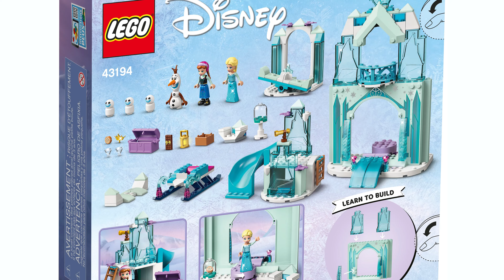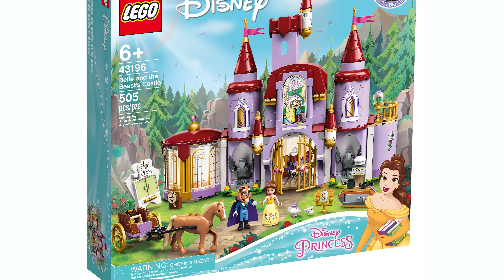New LEGO Disney Summer 2021 Sets | LEGO 43193 43194 43195 43196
Another wave of New LEGO Sets - this time from Disney's theme:
43193 Ariel, Belle, Cinderella and Tiana's Storybook Adventures,
43194 Anna and Elsa's Frozen Wonderland,
43195 Belle and Rapunzel's Royal Stables,

I hope you enjoyed the video and I am looking forward for your feedback to make the further content even better. Also I won't mind if you share the video further - so it can reach wider audience. Thank you again and I would like to also mention, that there are multiple content related sub-channels under the ZIROTCA brand where you might find some other interesting content as well. More information below